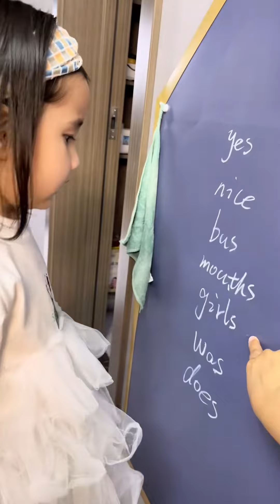東北萌娃的搞笑日常！這英文學下去，滿門都得滅絕啊！ 【周小九】